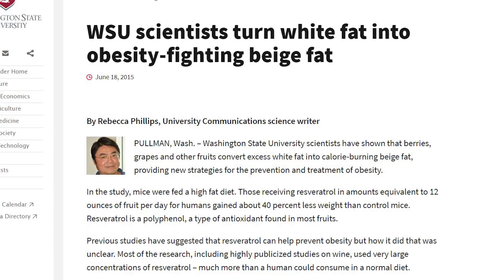Vinho emagrece? Fake News da EXAME - Entenda a função do resveratrol para emagrecer!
Será mesmo que o vinho emagrece?
O que realmente diz o estudo citado pela revista Exame?

Fique por dentro dos próximos vídeos!

Quer emagrecer enquanto dorme? Beba uma taça de vinho antes
Fiquei surpreso com a matéria, pois ela afirma que o consumo de vinho antes de dormir converte a gordura no nosso corpo fazendo com que você emagreça!

O que eu costumo ver em mais de 12 anos de trabalho com emagrecimento é completamente o contrário, pois meus clientes que param de beber álcool, começam a emagrecer muito mais rápido.

Como a Revista exame citou qual foi a origem da informação, fui pesquisar o estudo original no site da Washington State University

É impressionante a forma como uma revista importante tem a capacidade de distorcer as informações de maneira descarada.

Vamos lá, neste artigo os pesquisadores testaram a ingestão de resveratrol em ratos que consumiam uma dieta rica em gordura, os ratos que tomaram resveratrol engordaram menos que os ratos que não tomaram resveratrol….

Você entendeu, ninguém emagreceu, apenas alguns ratos emagreceram menos…

Mas vamos lá, alguém ouviu eu falar que os ratos tomaram vinho? Pois é, não tomaram, o que eles tomaram vou resveratrol isolado que é uma substância encontrada em grande quantidade em frutas inclusive na uva, porém no processamento do vinho este resveratrol se perde na filtragem sobrando pouca quantidade no vinho….

Estas informações são do próprio autor do trabalho o Sr Min Du onde ele afirma que as maiores fontes naturais de resveratrol estão nas seguintes frutas: morangos, framboesas, uvas e maçãs.

“Vinhos como o merlot ou o cabernet sauvignon, em contraste, contêm apenas uma fração do resveratrol e outros compostos fenólicos encontrados nas uvas, disse ele.
Muitos dos polifenóis benéficos são insolúveis e filtrados durante o processo de produção do vinho.
Para os consumidores que querem adicionar fibra e estes compostos bioativos à sua dieta, é muito melhor comer a fruta inteira, disse ele.”

Lembrando que o vinho além do alto teor alcoólico é também muito rico em calorias gerando aumento de peso principalmente durante a noite.

E aí, vai continuar acreditando em qualquer notícia revolucionária? Tome muito cuidado!!!

Fake news da Revista exame dizendo que o vinho pode ajudar a emagrecer! Sabemos que o Alcool possui muitas calorias, portanto beba com moderação!